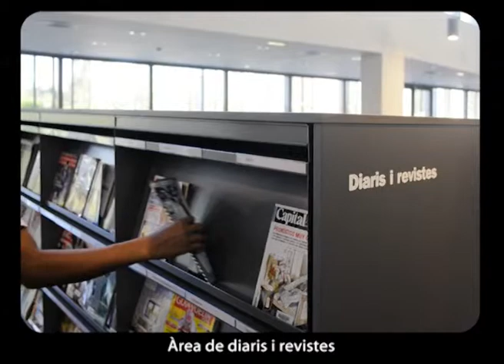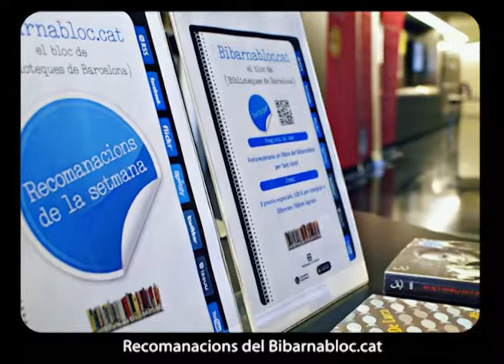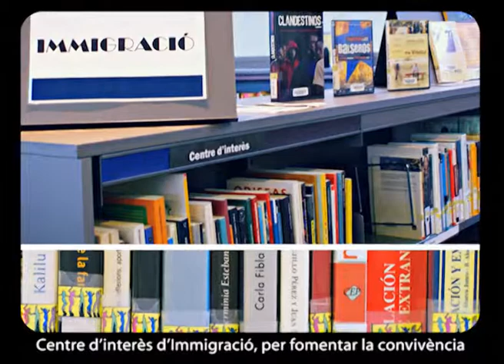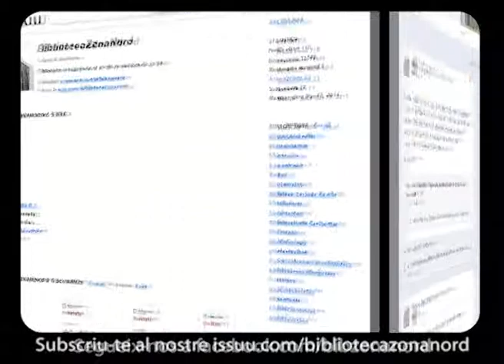Benvinguts a la Biblioteca Zona Nord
Recorregut per la Biblioteca Zona Nord